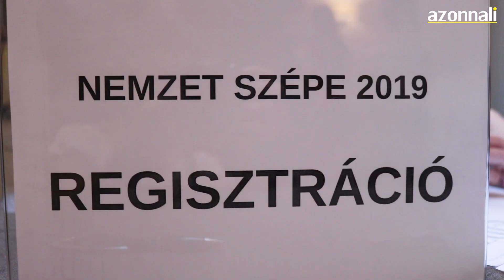Tárgyiasít-e egy szépségverseny? Megmondják a résztvevők! I AZONNALI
Mennyire kapják meg a mindennapi szexizmust azok a lányok, akik bevallottan azzal akarnak érvényesülni, hogy jól néznek ki? Erről kérdezősködtünk a Nemzet Szépe előválogatóján.